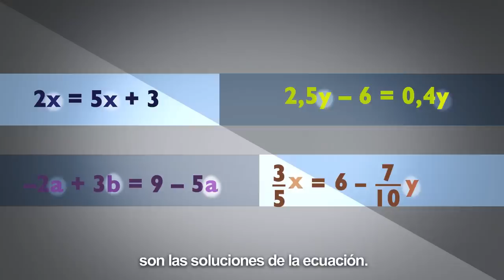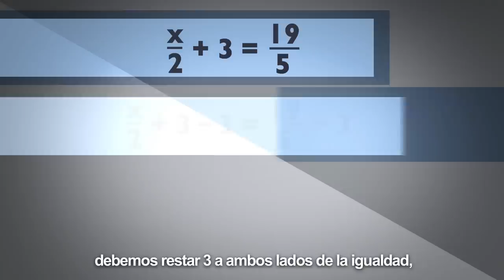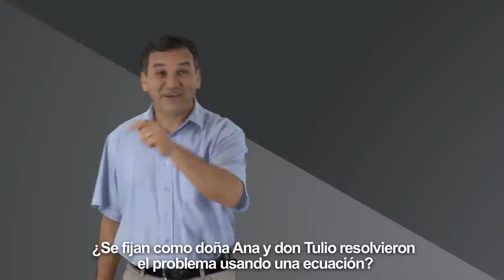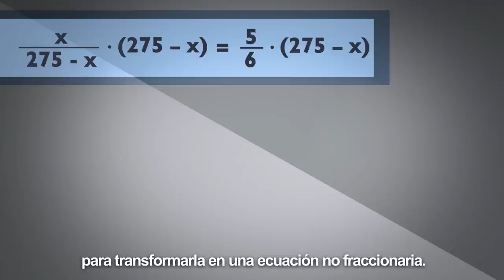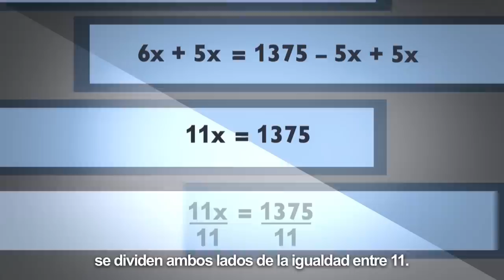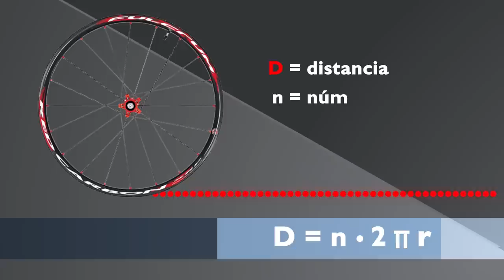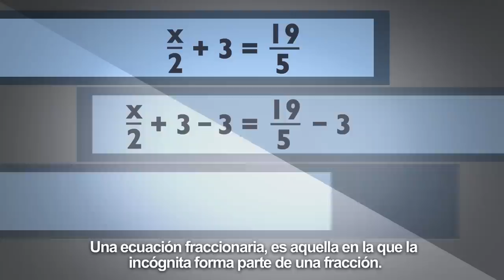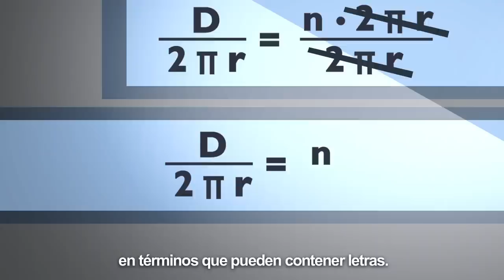Ecuaciones fraccionarias y literales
Eithel Vega explica cómo se resuelven ecuaciones fraccionarias que se reducen a ecuaciones de primer grado con una incógnita.  También presenta lo que es una ecuación literal.